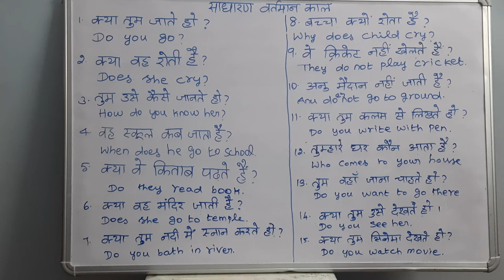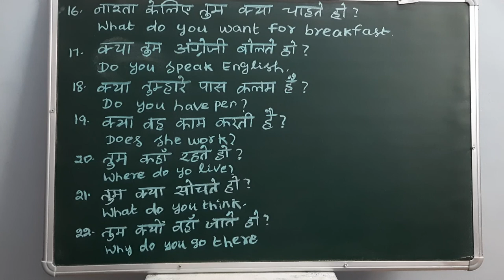HINDILEARNINGCOURSE SAADHARANVARTHAMAANKAAL INTERROGATIVESENTENCES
Hindi learning  through english
saadharan varthamaan kaal
Interrogative sentences